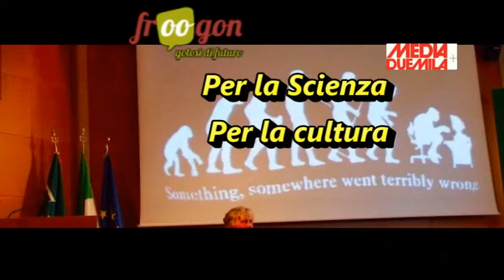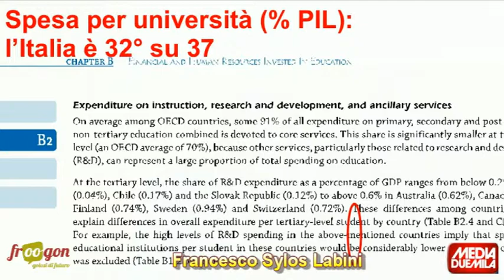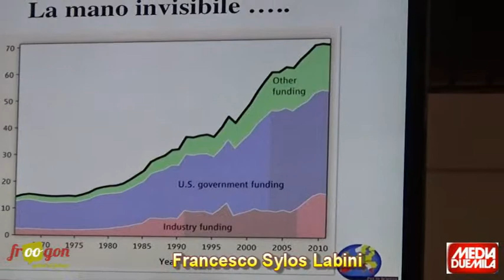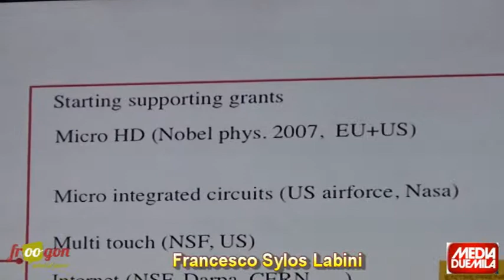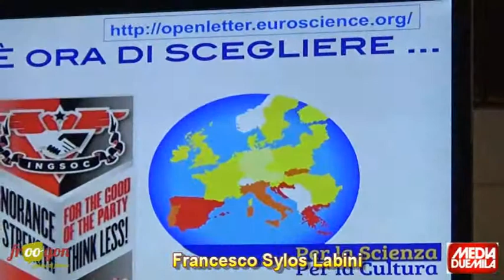Per la Scienza, per la cultura - intervento di Francesco Sylos Labini